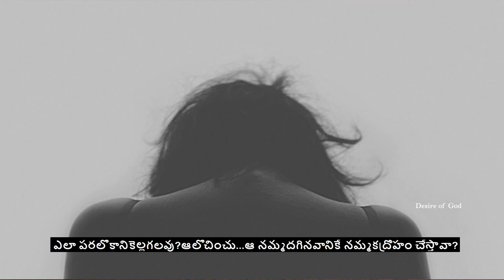Promo || బలహీనత Part -2 || The Conclusion || CGS Team ||Life Changing Documentary